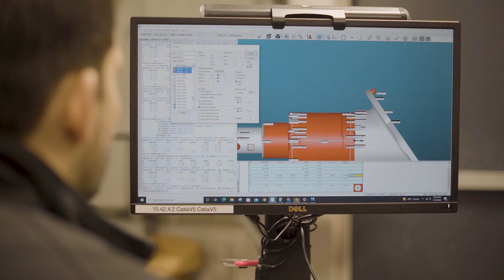TOOLING UP: Columbus McKinnon - Chain Hoists with A Twist [S2 ep.#9]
In this episode of MSC's Tooling Up Mitch Free is joined by Paul Smielecki, Columbus McKinnon’s Senior Manager for a discussion on Hurricane 360. Headquartered in Buffalo, New York, Columbus McKinnon has always been on the forefront of manual and electric chain hoist innovation. Their secret? Getting down on the shop floor with actual operators, and listening to what works well, and what can be improved.

With Hurricane 360 and Hurricane Mini, Columbus McKinnon yet again established themselves as pioneers on the shop floor, and wherever chain hoists are used around the world. This new line of CM products revolutionizes the way operators can more effectively use chain hoists from any angle, even above the hoist itself; all while remaining safe and in control of even the heaviest loads.

Paul dives deep into the development of the Hurricane product line, and how at Columbus McKinnon they’ve iterated on this trusted line of products for over the last decade. With almost 30 years of experience at Columbus McKinnon alone, Paul gets into the weeds with the new twists his team has been taking on chain hoist technology.

Video Chapters:

00:00 - Show Intro
00:32 - Paul Smielecki
00:41 - Paul’s Background
02:02 - Culture of Values
02:48 - Hurricane 360
04:52 - Use Cases
07:08 - Wrap Up
07:52 - Outro

For even more safety insights and expertise check out MSC's Better MRO knowledge hub